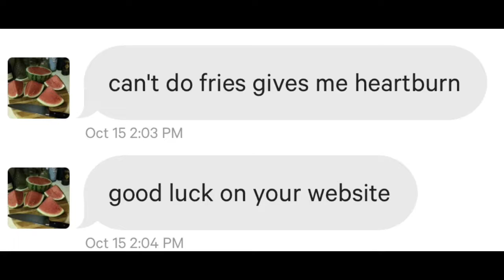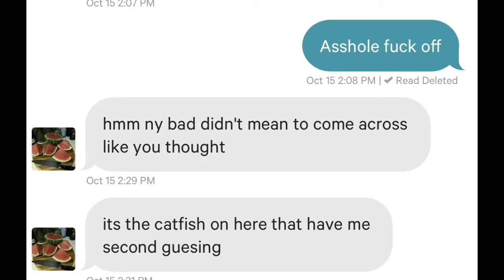Order Away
♫ The Wrens - Boys, You Won't
Made with Flipagram